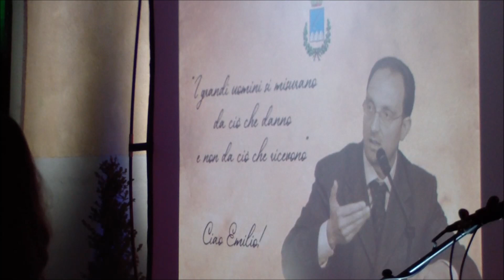Montefalcione (Av) 21/08/2022 | Dedicazione della Piazza ad Emilio Ruggiero (1 parte)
HO RICARICATO IL VIDEO PERCHE' NEL VIDEO PRECEDENTE HO NOTATO CHE L' AUDIO NON ANDAVA A RITMO.

Prima parte del video della dedicazione della Piazza ad Emilio Ruggiero che si è tenuta a Montefalcione domenica 21 agosto 2022. A 14 anni dalla scomparsa di Emilio Ruggiero (avvenuta nel 2008) che è stato sindaco di Montefalcione dal 1993 al 2001, Consigliere Provinciale e poi Assessore Provinciale, è stato deciso di rendergli omaggio intitolandogli la piazza del Monastero (adesso sede del Municipio).